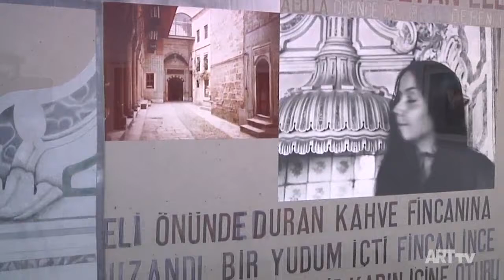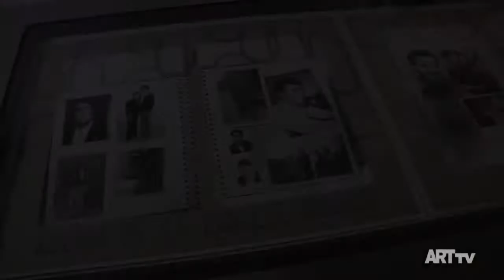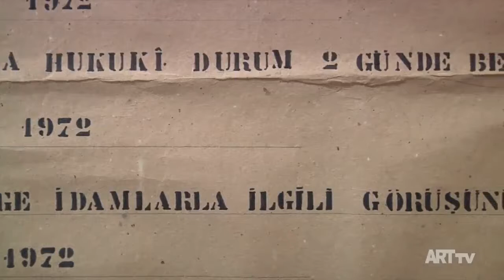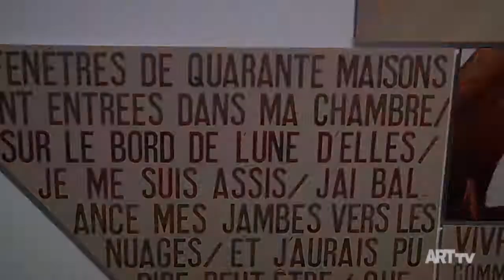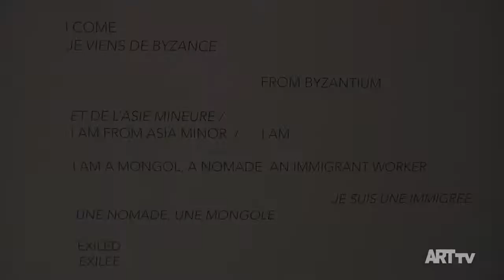Nil Yalter | Kayıt Dışı | Arter | ARTtv